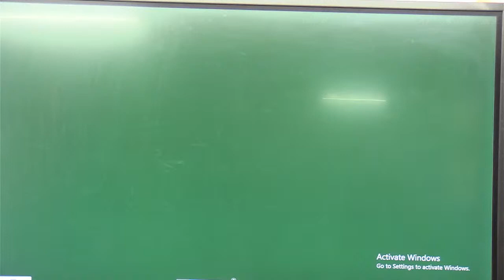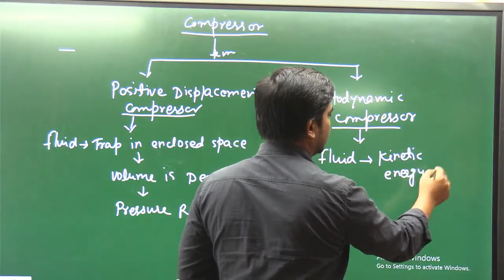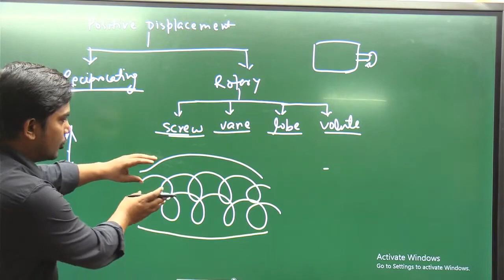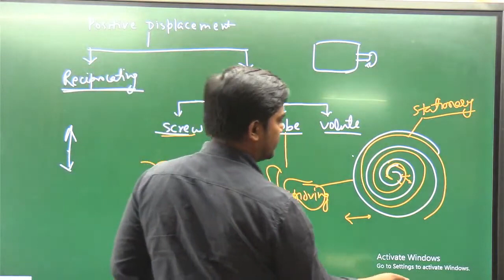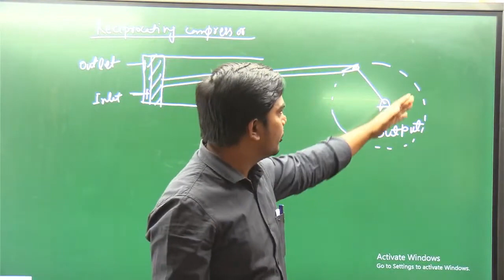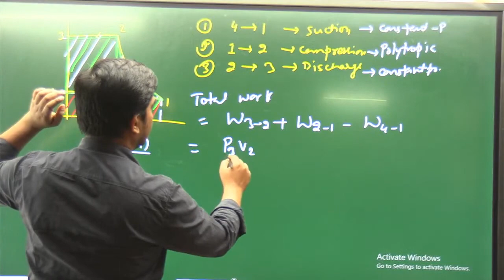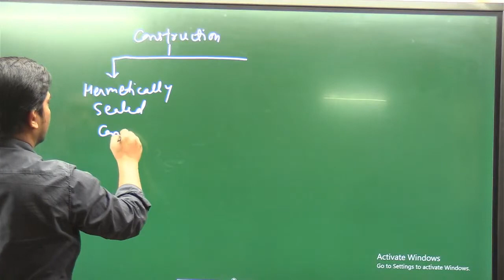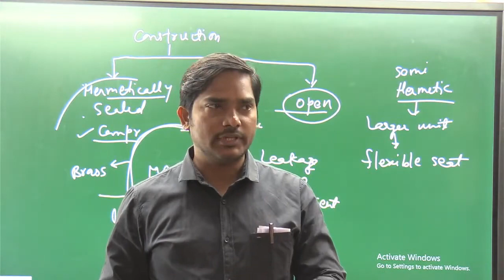Sem 5II Compressor II RAC